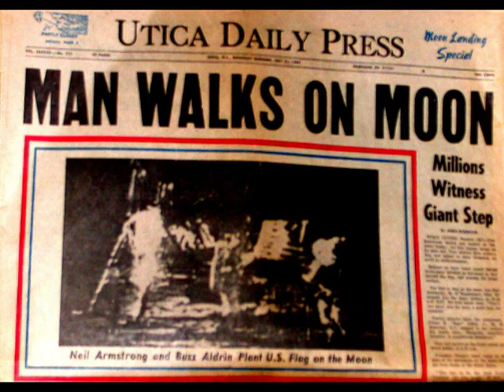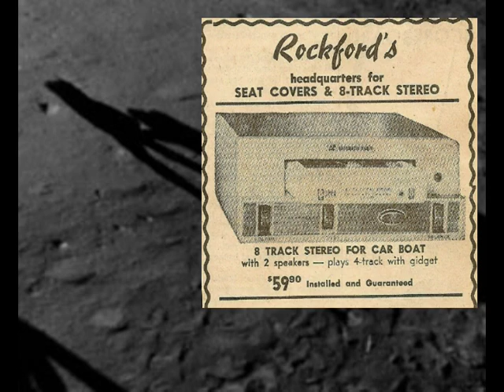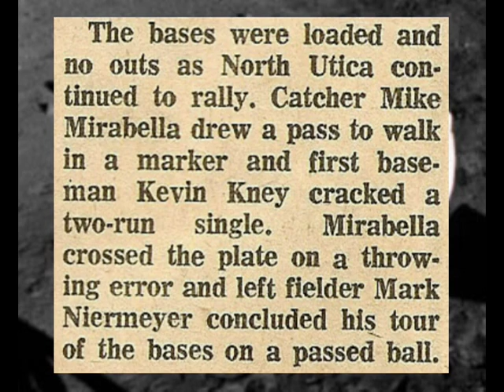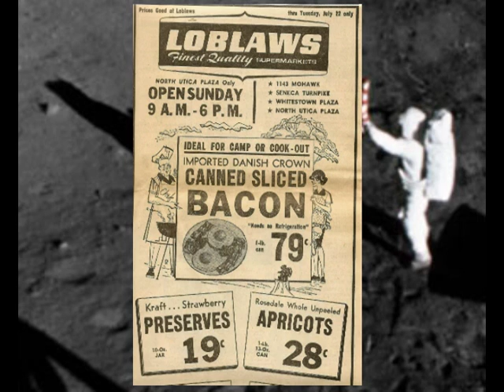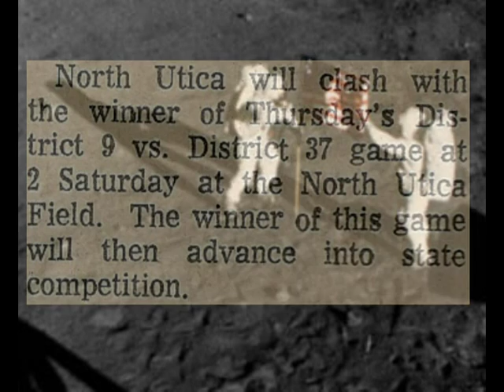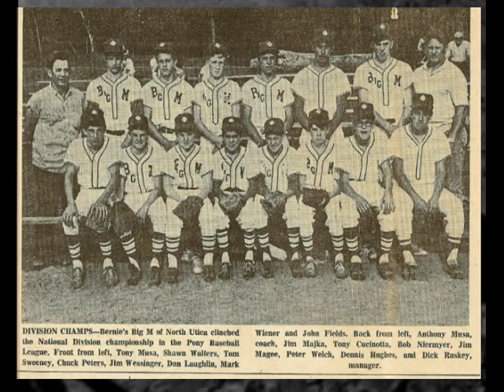north utica all-stars.mpg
North Utica Little League 1969